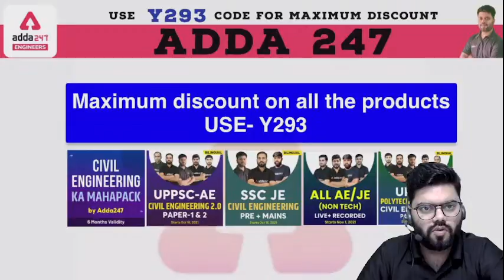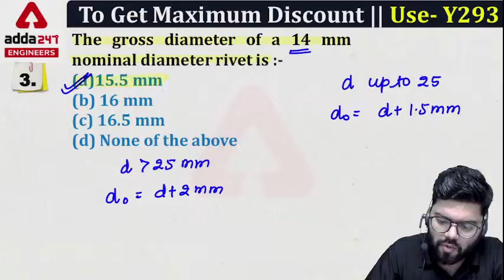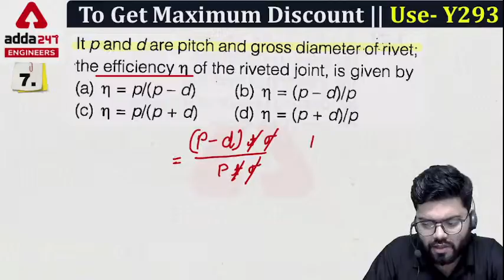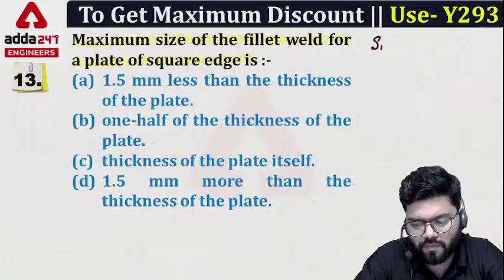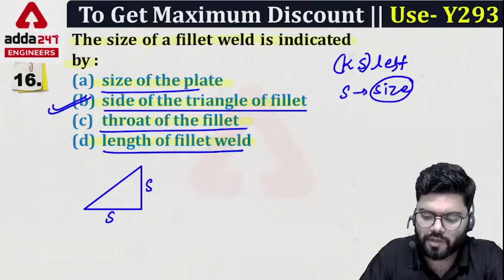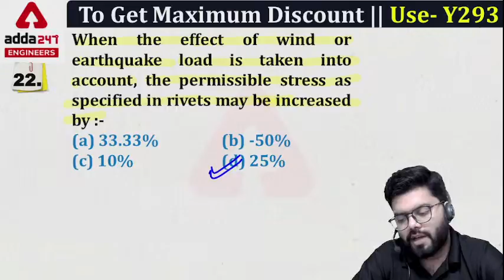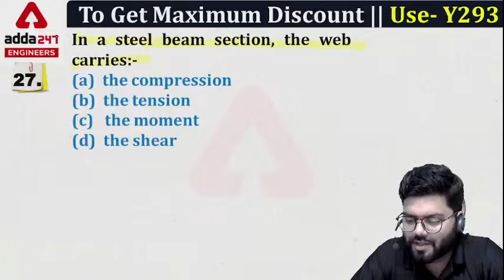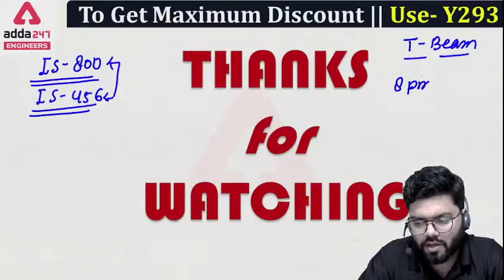NHPC JE 2021 | Civil Engg. | Steel | 30 Days Crash Course #15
NHPC | NHPC Exam Date | NHPC Civil Previous Year Question Paper
NHPC 2021